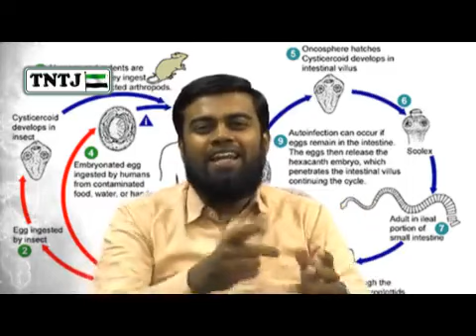எலிக்கறி சாப்பிடலாமா? அல்தாஃபியின் அறியாமையை விளக்கும் பதில். அப்துர் ரஹ்மான் Misc